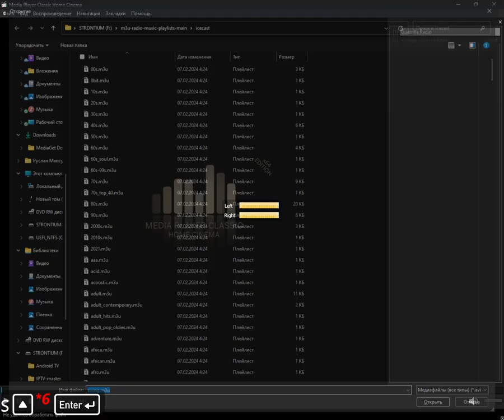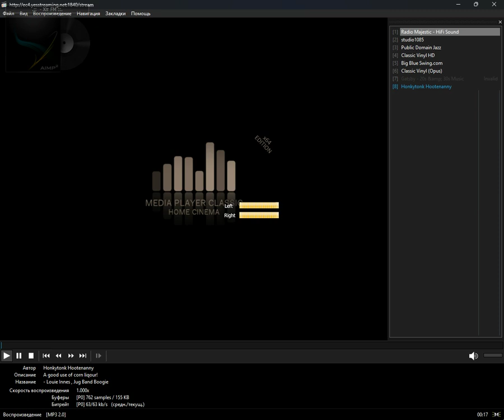icecast - swing (Media Player Classic Home Cinema) (04.08.2024)